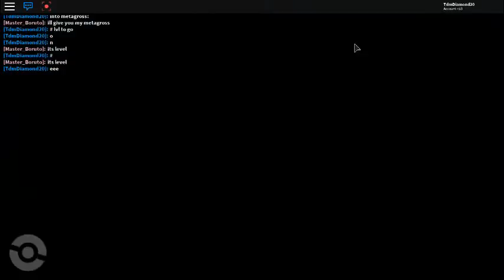Evolving Metang Into Metagross!